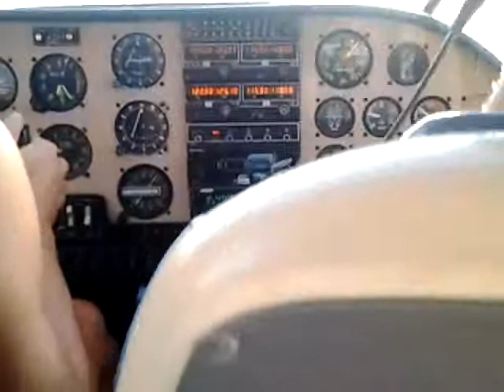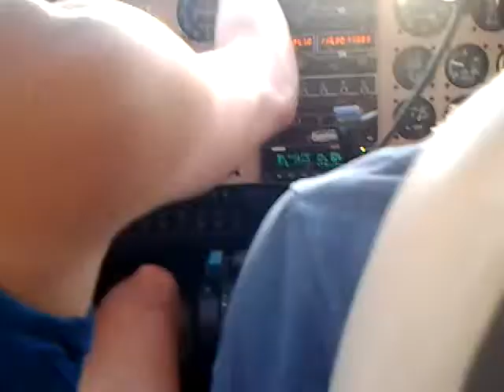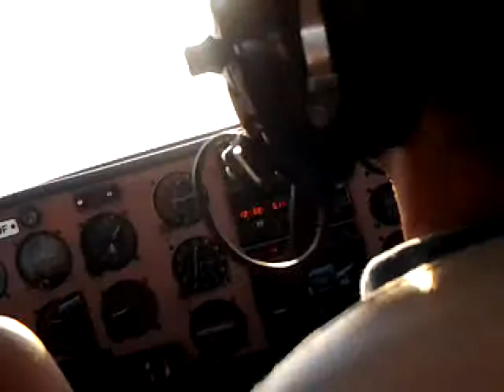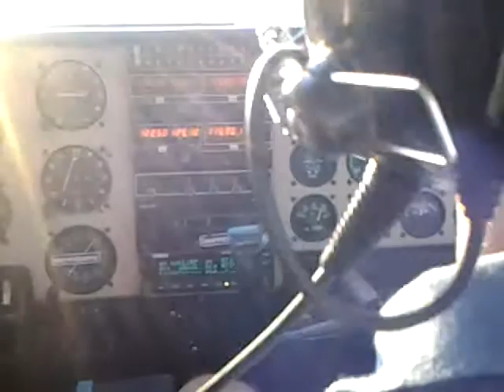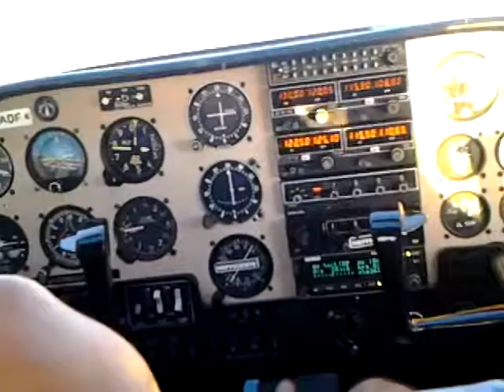Partenavia P66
Video del 15/08/2012  Partenavia P66 - Aviosuperficie di Aquila Fossa